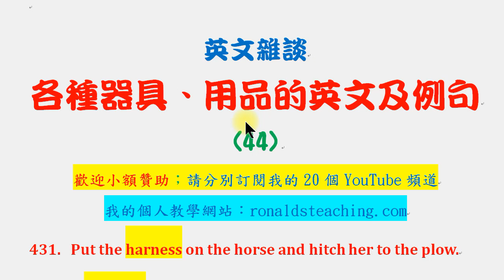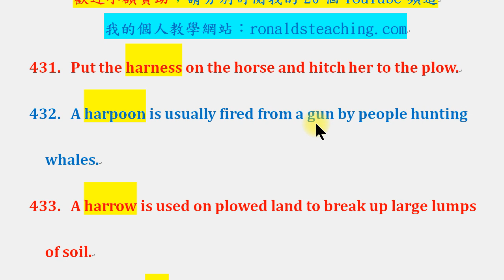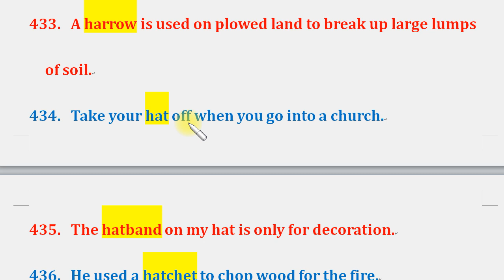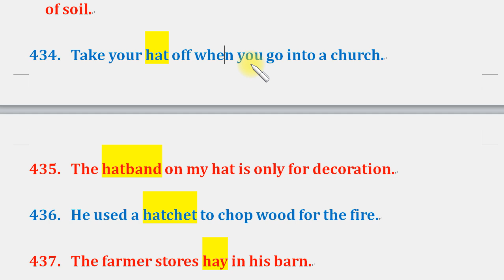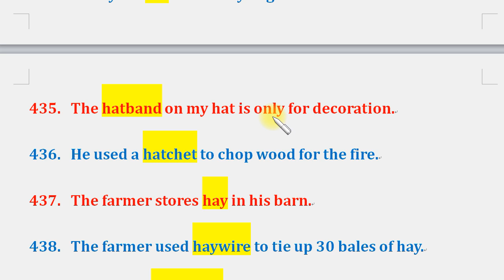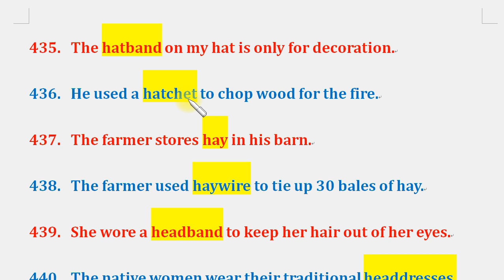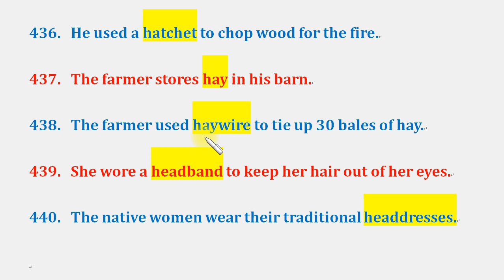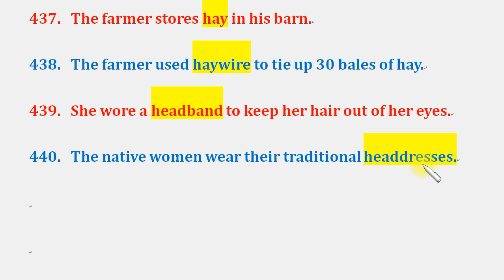英文雜談：各種器具、用品的英文及例句 44：馬具、魚叉、耙子、帽子、帽飾帶、小斧頭、乾草、綁草金屬線、頭帶、頭飾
人體器官、職業、器具、動植物等的英文字及例句

知識常識類：
英文教學類：
綜合性：